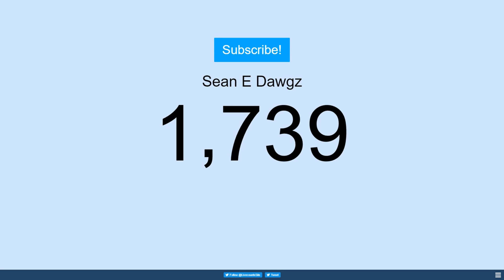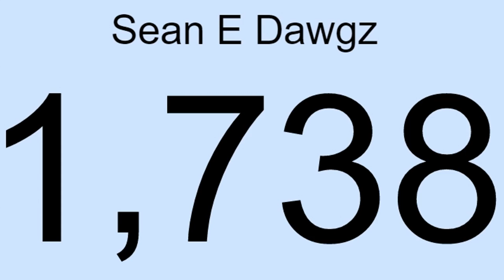England Is My City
MY name is Nick City and my Crompton is not from England.

► For those who would like to extend their support!

► Most Helpful Videos!

From the Free Music Archive

Cookies for all who made it down here! 🍪🍪🍪